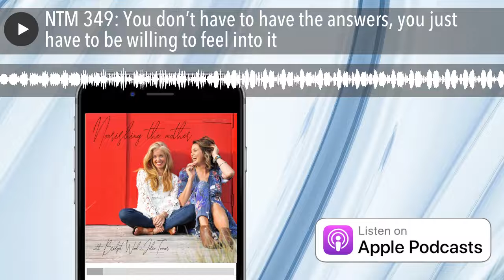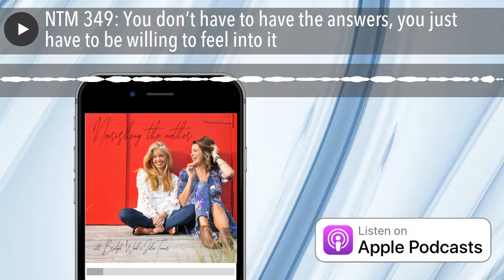NTM 349: You don’t have to have the answers, you just have to be willing to feel into it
When a social media post about the war in Ukraine goes viral, what does that tell us about the collective heart and struggle, present in the world at the moment? In this episode we discuss Bridget’s post and the overwhelming nature of the juxtaposition of privilege against tragedies of war, and how we hold both deep compassion while tending to our lives as mothers.

We also discuss:
– the morbid curiosity of watching war and disaster unfold and the neurochemical cocktail it creates
– how to consume media consciously
– spiraling into helplessness and focusing on your circle of influence
– questioning whether what you’re consuming is helpful & adaptive, or unhelpful & maladaptive
– how privilege can disconnect us from the human experience
– dedicating pockets of time to being moved by it
– how to keep your heart open rather than disassociating

To explore feminine embodiment, intimacy and relationship in Honey Club with Julie,
To explore conscious parenting and inspiring motherhood in Reimagining Motherhood with Bridget,

The post NTM 349: You don’t have to have the answers, you just have to be willing to feel into it appeared first on The Wellness Couch .